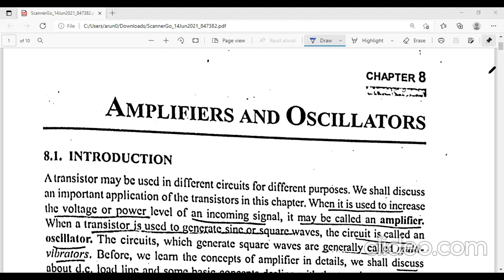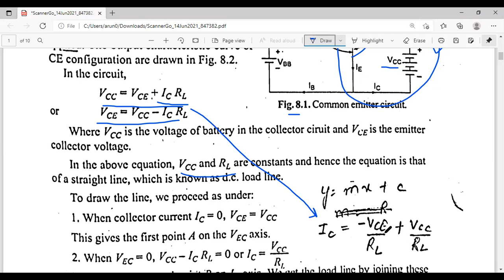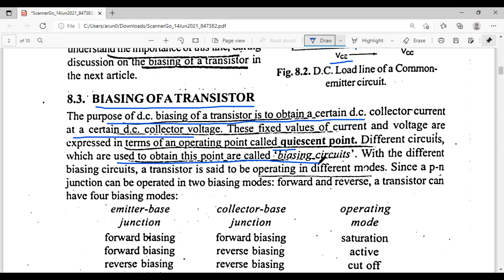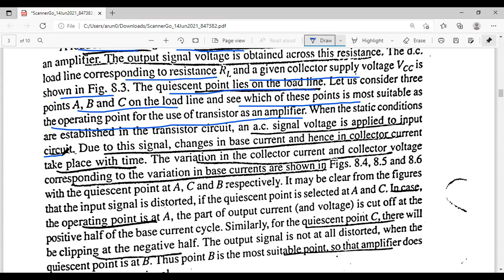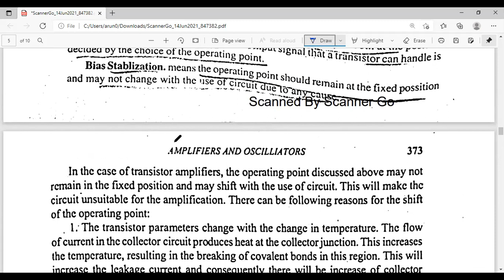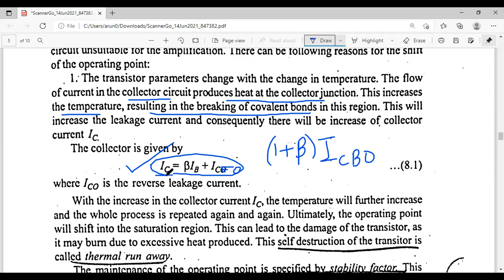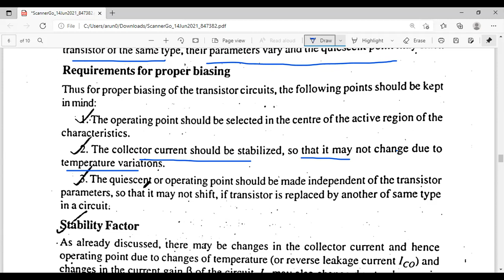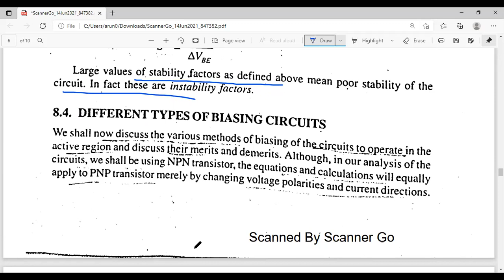Lec 36 | D.C. load line | Operating Point | B.Sc II Sem | MDU Rohtak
This lecture is about D.C. load line and operating point to get maximum undistorted output of the transistor as an amplifier. It further discusses the factors affecting stability of operating point and the stability factor.